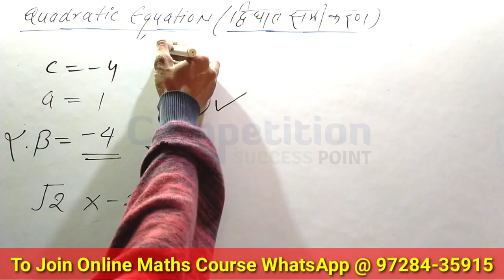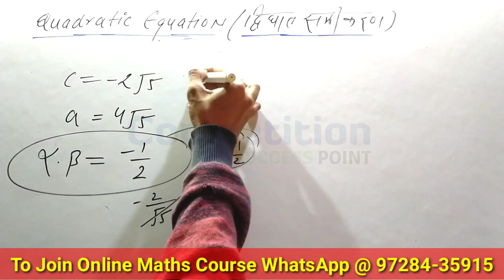4 June 2021(2)